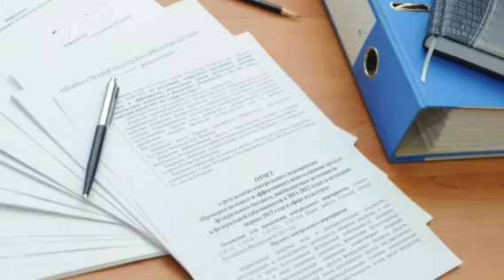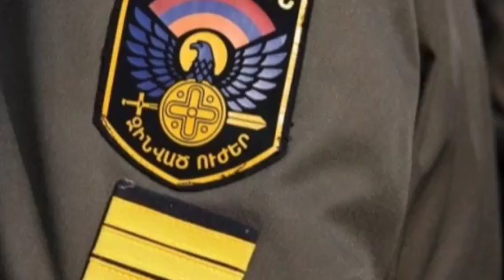Նիկոլը Մարությանի ու Իր հարաբերությունների մասին Շտապ